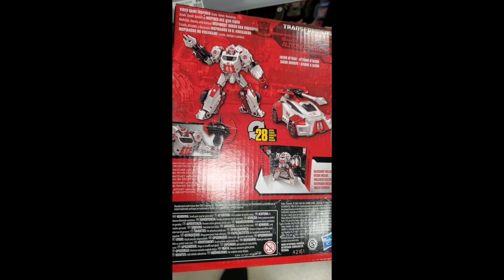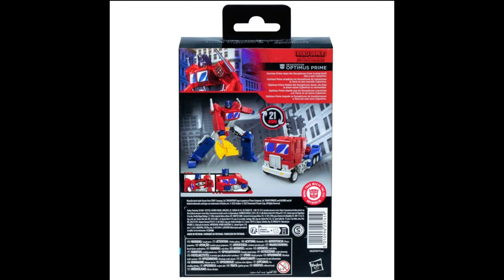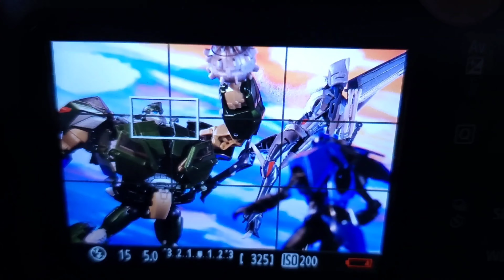Studio Series is Facing a Problem...